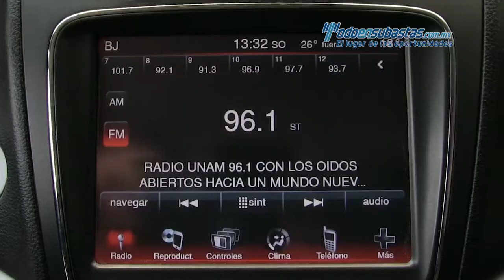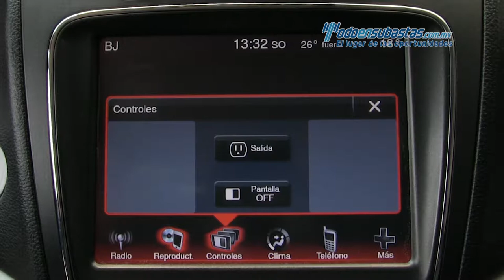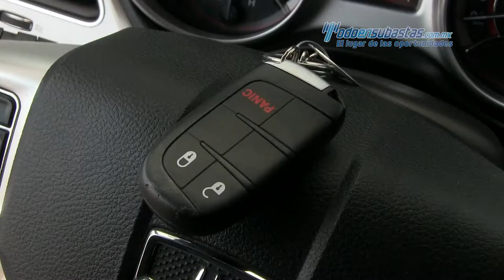Dodge • Journey SXT 2014 • ET121476